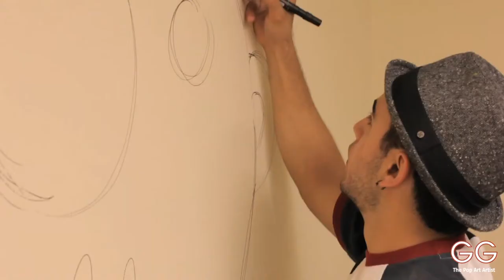GG Artwork - Team Cool Kids Studio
GG Artwork throws up a custom Fado piece for the Team Cool Kids Studio.